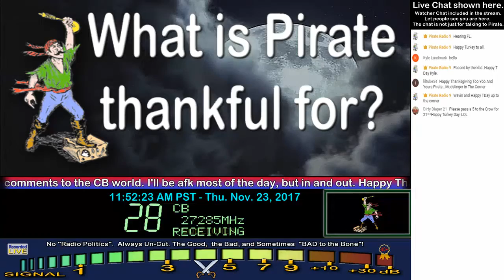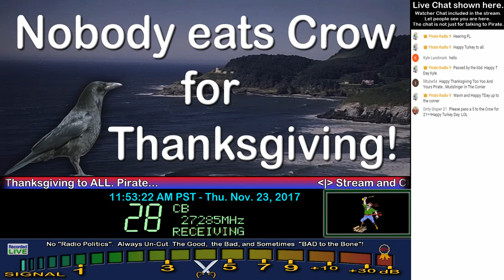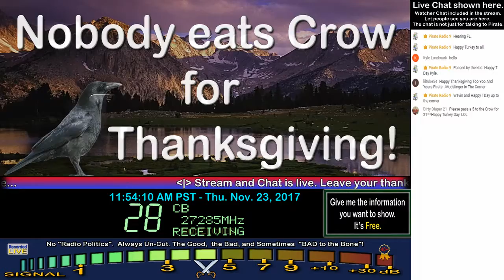KillBilly 357 VA, 333 TN, BumbleBee TN, HammerSlammer 036 GA, SmokeyHills 357 TN, JohnyRingo WV